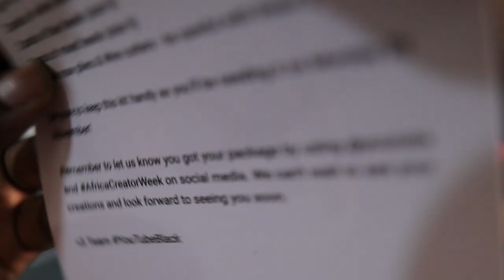CHECK YOUR RECEIPTS! My Experience Christmas Shopping + Dinner With YouTube